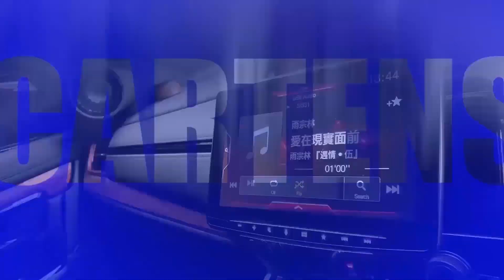Peredaman Bagian Plafond | MINICOOPER X GROUNDZERO reference car audio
Welcome Back To CARTENS STYLE CHANNEL